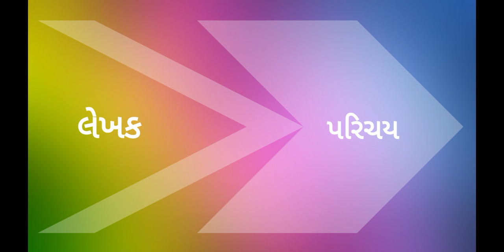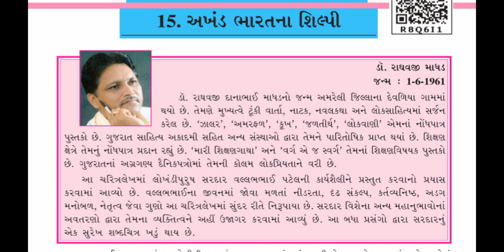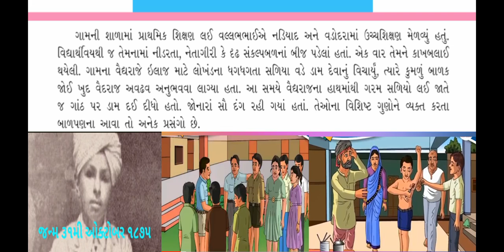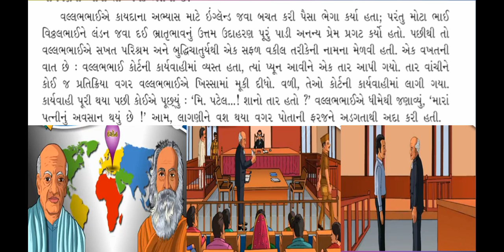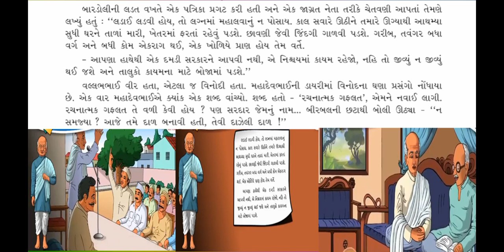R.H.KOTAK PRIMARY SCHOOL ધોરણ -8 ગુજરાતી પાઠ- 15 અખંડ ભારતના શિલ્પી (ભાગ- 1)